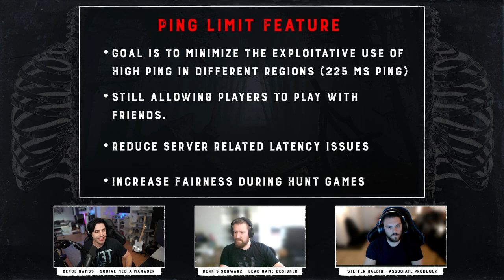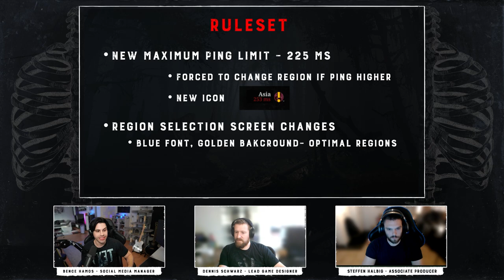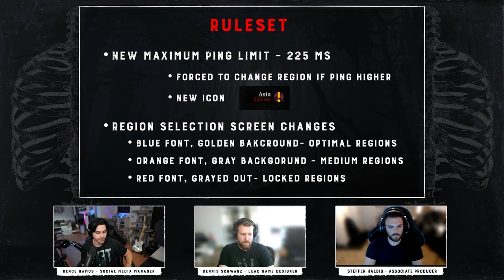Match Timer Reduction & Ping Limit | Update 1.9 Developer Live Stream Highlights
Ping Limits and the reduction of Bounty Hunt match time to 45 mins are here!

Learn more about these features and how they work by watching our highlight video.